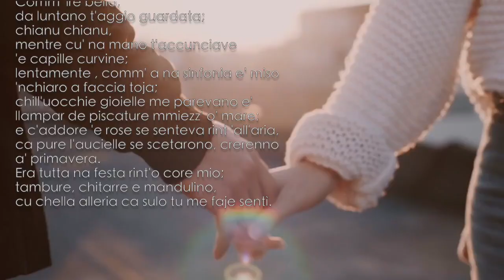Io leggo a casa...con Gennaro Del Prete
Condivido con voi il video di Gennaro Del Prete, testimone di legalità, per la campagna “Io leggo a casa per Montesarchio responsabile”, promossa dall’assessorato alla Cultura del Comune di Montesarchio.
Gennaro condivide con noi la lettura di una poesia tratta dal suo libro “Il cuore ha una sola voce”.
I video ricevuti saranno pubblicati sulla mia pagina Facebook e sul canale YouTube Morena Cecere.